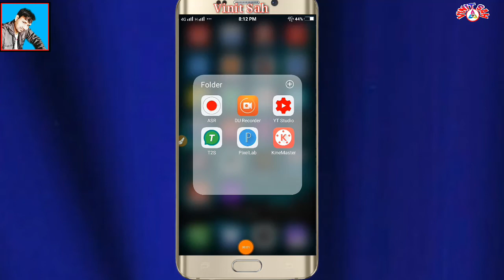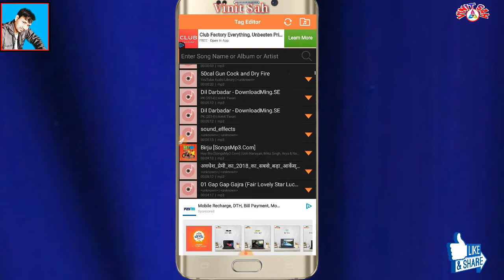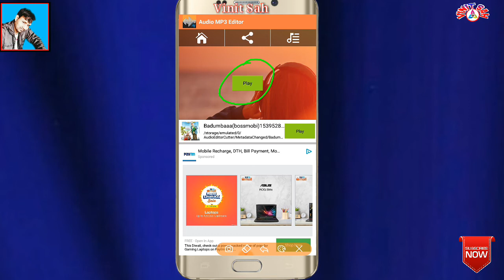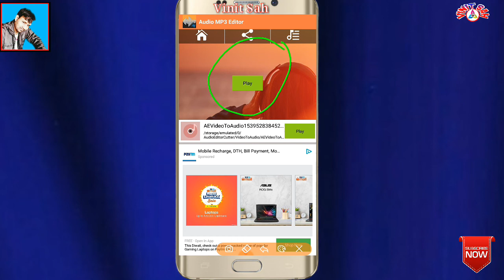गानो में अपना फोटो कैसे डालें | how to set photo MP3 song | Video to MP3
Hi Dosto namaskar mai hu Vinit aap Logon Mere channel par bahut Swagat hai aaj aap log ko batane Wale Hai Kisi Bhi MP3 song Mai apna photo kaise add kar sakte hai apna photo kaise set kar sakte hain aur kisi bhi video se sirf uska MP3 Kaise nikal sakte hain Yeh bahut yaad hai aap please pura video dekhiye aap Aaram Se Kar Payenge achha Lage please like kijiye subscribe kijiye aur Dosto maybe share kijiye thank you dosto thanks for watching aur please mujhe follow kijiye